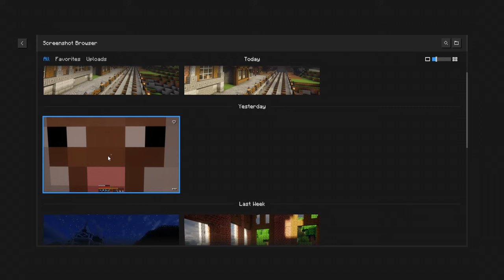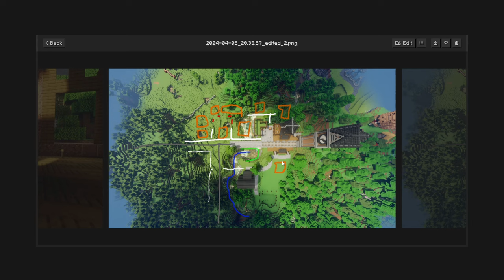Konduktören är tillbaka! - Anddenn's Server | #3